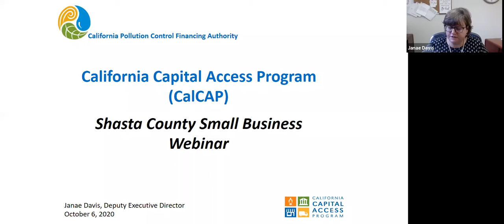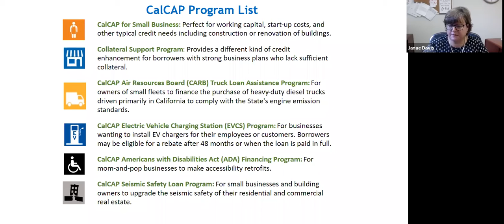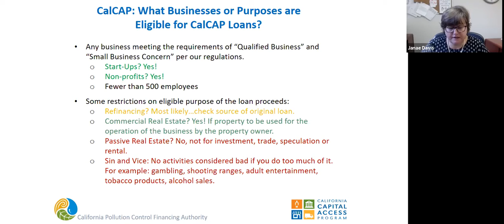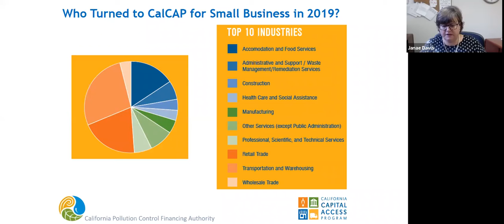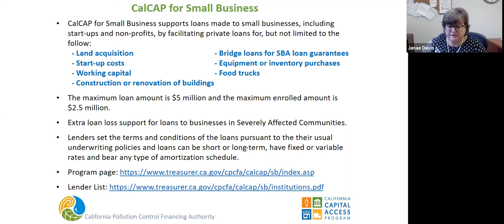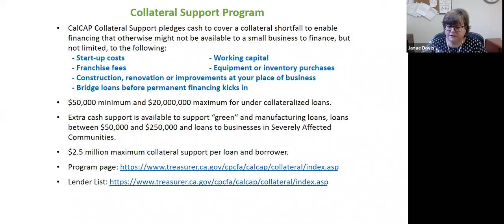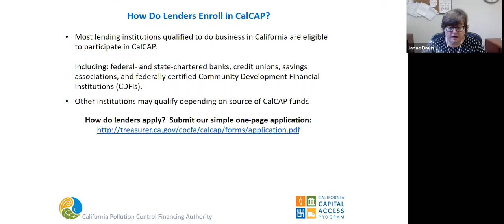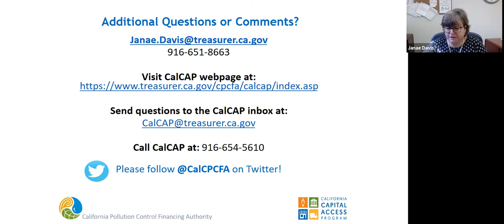10/6/2020 CalCAP Janae Davis Presentation (Shasta County EDC)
October 6th, 2020 - COVID-19 Relief Small Business Webinar
Hosted by California State Treasurer Fiona Ma
and the Shasta County Economic Development Corporation

Speakers Include-
1. Isabel Guzman - Director, California Office of the Small Business Advocate (“CalOSBA”), Governor’s Office of Business and Economic Development (“GO-Biz”)
Topic: CalOSBA programs and services

2. Kaina Pereira – Senior Advisor, Business Development and International Trade, Governor’s Office of Business and Economic Development (“GO-Biz”)
Topic: California Business Investment Services (“CalBIS”)

3. Emily Burgos – Small Business Finance Center Manager, California Infrastructure & Economic Development Bank (“IBank”)
Topic: Disaster Relief Loan Guarantee

4. Janae Davis - Deputy Director, California Pollution Control Financing Authority
Topic: California Capital Access Program (“CalCAP”)

5. Renee Pierce – Senior Economic Development Consultant, Employment Training Panel (“ETP”)
Topic: COVID-19 PILOT and Paid Family Leave Small Business Grant Program update

6. Miriam Joffe-Block – Senior Manager, CA Alternative Energy & Advanced Transportation Financing Authority (“CAEATFA”)
Topic: Small Business Financing (“SBF”) Sales and Use Tax Exclusion (“STE”) programs

7. Jonathan Herrera – Outreach & Marketing Manager, CalSavers Retirement Savings Program
Topic: SB 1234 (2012) compliance